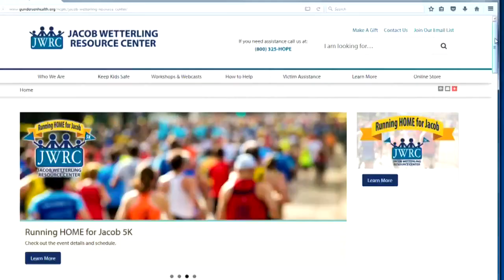What The Jacob Wetterling Center Is Doing To Help Kids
Jane Straub, of the Jacob Wetterling Resource Center, spoke with Esme Murphy about how the center is working to create a safer world for children and provide help to victims (4:33). WCCO Sunday Morning – Oct. 23, 2016